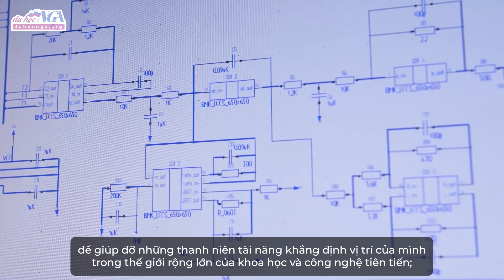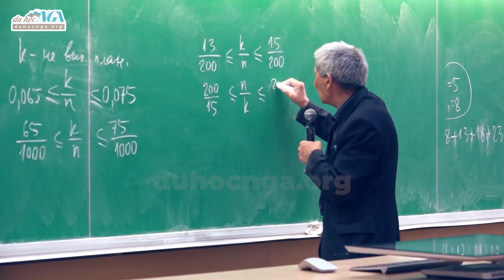Giới thiệu Đại học Nghiên cứu tổng hợp Công nghệ Điện tử Moscow MIET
Viện Đại học Nghiên cứu tổng hợp Công nghệ Điện tử Moscow (MIET) là trường đại học đẳng cấp thế giới trong lĩnh vực công nghệ cao. Trong 55 năm, Trường đã bảo tồn những truyền thống tốt đẹp nhất của các trường kỹ thuật Liên Xô và Nga, bổ sung thêm vào các hoạt động nghiên cứu và giáo dục quốc tế có liên quan. Các phòng thí nghiệm hiện đại, tổ hợp sản xuất và đổi mới độc đáo cùng cái nhìn mới mẻ về quy trình giáo dục đã đưa MIET trở thành tổ chức hàng đầu trong việc đào tạo các chuyên gia về điện tử vi mô, điện tử nano, viễn thông và công nghệ thông tin.

Tất cả điều này cho phép Viện Đại học Nghiên cứu tổng hợp Công nghệ Điện tử Moscow nhanh chóng tạo ra các khóa học, chương trình đào tạo mới trong các lĩnh vực công nghệ cao đầy hứa hẹn và đào tạo các chuyên gia có kiến thức và năng lực đáp ứng nhu cầu thực sự của ngành.

Thông tin về Viện Đại học Nghiên cứu tổng hợp Công nghệ Điện tử Moscow
© Bản quyền thuộc về Đại học MIET và Du học Nga